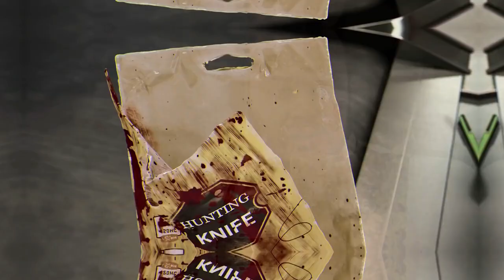(GMV) IT [Halloween Special]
* Games :
- RUINER
- GHOSTWIRE TOKYO
- Dead by Daylight
- Prototype 2
✘ TAGS ✘
✘ LYRICS ✘
-_-_-_-_-_-_-_-_-_-_- HOPE YOU ARE ENJOYED ; ) -_-_-_-_-_-_-_-_-_-_-